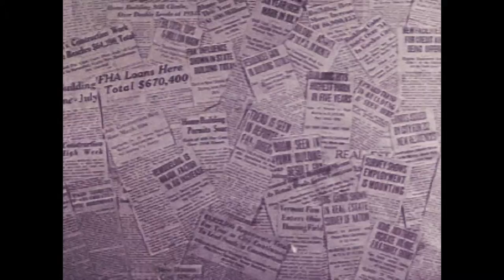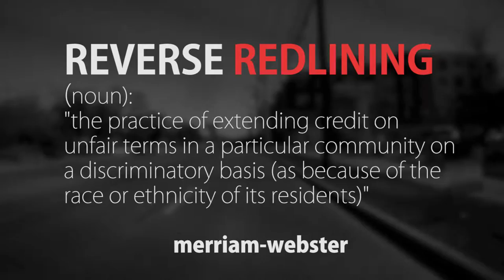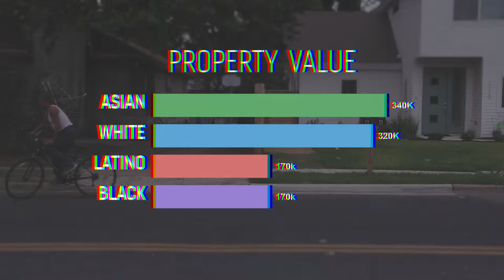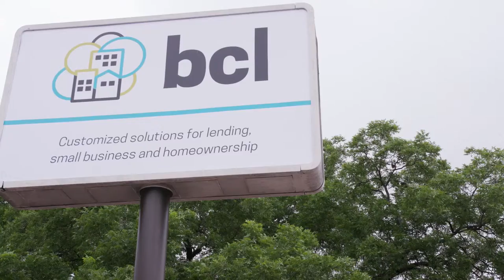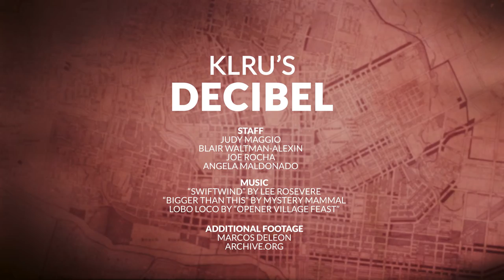How Reverse Redlining Leads To A Racist Financial System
"Families didn't have access to resources that would enable them to find affordable home loans and build assets." Ann Baddour, Texas Appleseed

Finance, banking and industry are a big focus of the Mayor's Task Force on Institutional Racism and Inequality. Check out Joe Rocha's story and find out the roots of racial inequity in money matters.

Decibel amplifies local issues that matter, going beyond the noise to give you in-depth stories about Austin and Central Texas.

Get a behind-the-scenes look on Instagram: @decibelatx